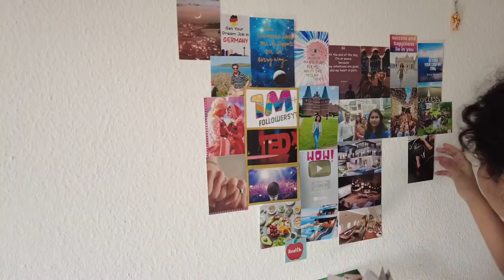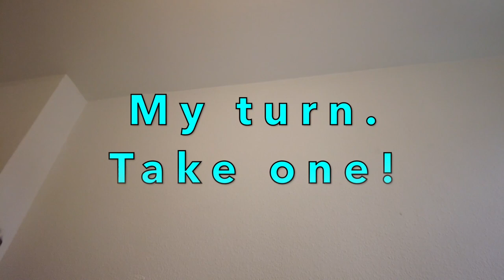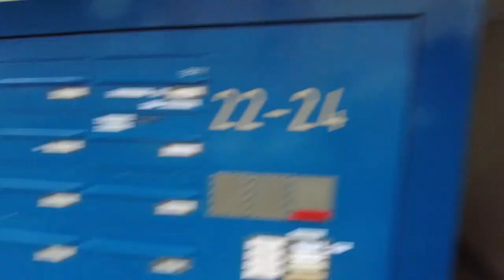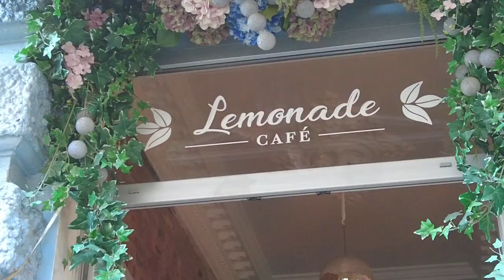Shifting in Germany | Shifting to another city in Germany 🇩🇪 | Painting apartment in Germany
Shifting to a new city in Germany | Moving to another city in Germany | House shifting in Germany
Moving to Düssedorf | Painting the apartment in Germany

🔭Tripod stand

💡Ring Light

💻 My Laptop